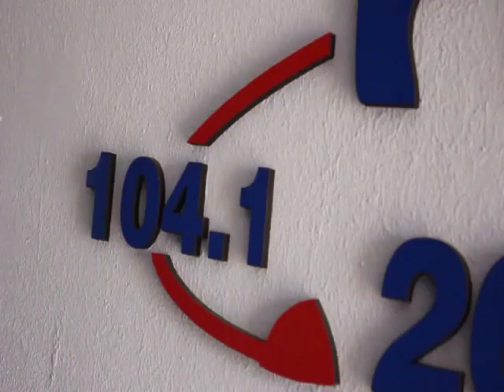NOTA COLOR: "EXTREMO"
Fernanda Mendoza (cantante). "Extremo" nació en el año 2019 en formato digital,con un estilo muy concreto y una personalidad sonora definida. RODRIGUEZ su creador, invitó a músicos y cantantes a formar parte de las producciones artísticas como es el caso de Nelson Aguirre (La Konga), Lucas Juarez (Chokolino), Tano Romero, Pepe Celiz (Chebere), entre otros.
"Extremo" cuenta con tres discos editados de manera digital disponibles en todas las plataformas, debido a la rotación en los medios de comunicación más importantes de Cordoba y la popularidad que consiguieron sus producciones es que en Junio del 2023, se concreto la formación oficial de la banda, compuesta por jóvenes músicos y dos notables voces principales. De esta manera comienza una nueva etapa.

Auspicia:Cerrajería "Cacho" Uruguay 346 ( Hernando).
Producción: Vanina Alasia